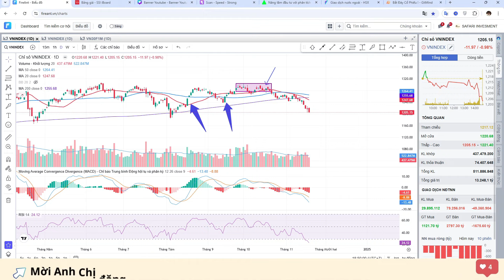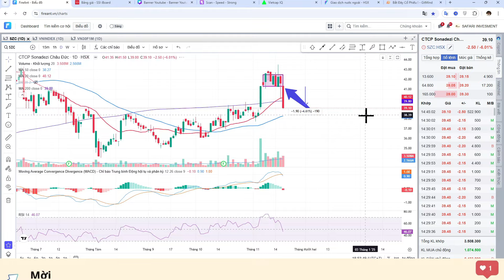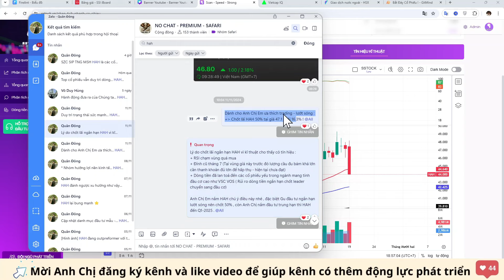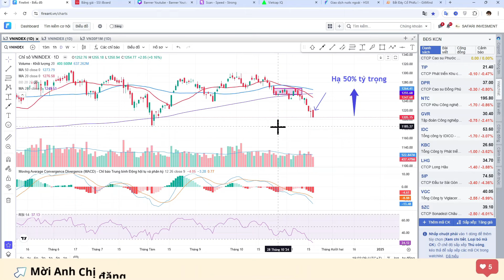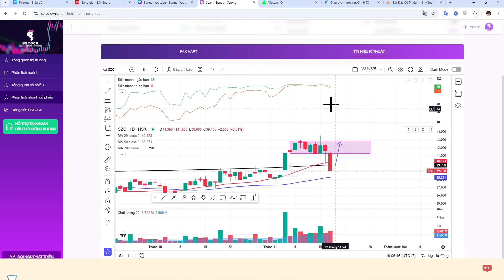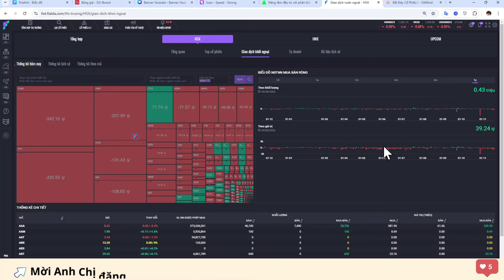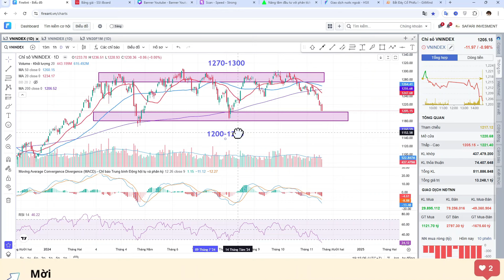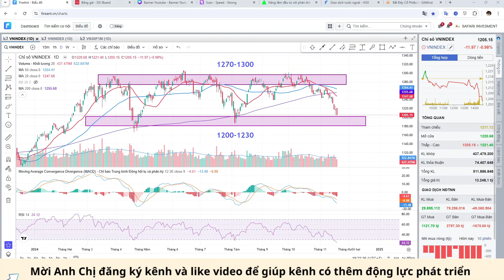Dòng Dẫn "Thất Thủ" - Cắt Lỗ Chờ Thời Cơ Lớn Xuất Hiện !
Cảm ơn Quý Nhà Đầu Tư đã dành thời gian quý báu để đồng hành và lắng nghe những chia sẻ của Team . Nếu video mang lại giá trị hữu ích thì Anh Chị có thể tặng kênh 1 like để Team cố gắng phát huy tốt hơn .

Mang lại cơ hội đầu tư tốt nhất cho nhà đầu tư là sứ mạng của Safari Investment và để trọn vẹn cho việc hỗ trợ Anh Chị thì Team mời cả nhà tham gia vào nhóm Zalo cộng đồng để tăng sự kết nối trao đổi tốt hơn (Nhấp vào đường dẫn để tham gia)